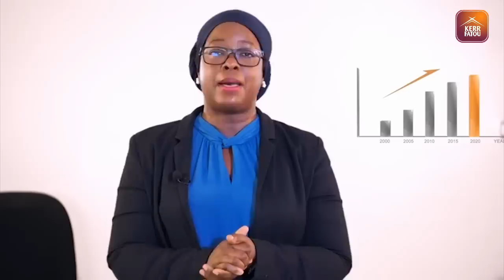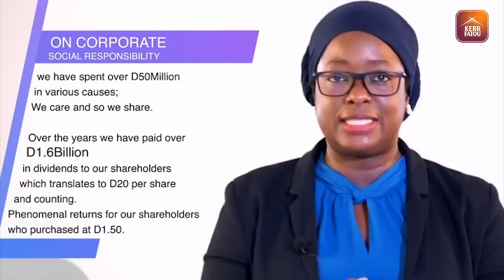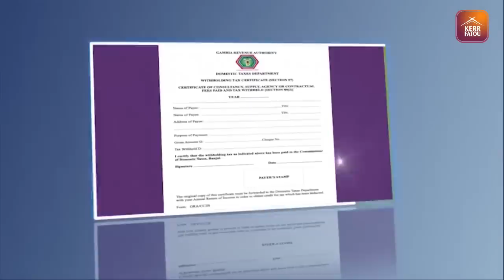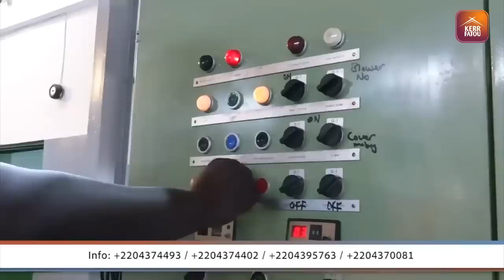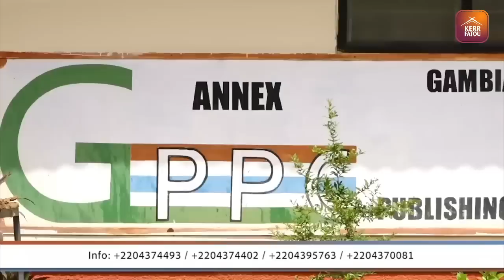Kerr Fatou SO6 EP1 Mayor Talib Bensouda Talks About Commission and other issues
Kerr Fatou with Mayor Talib Bensouda is our Guest for Season 6 Premiere